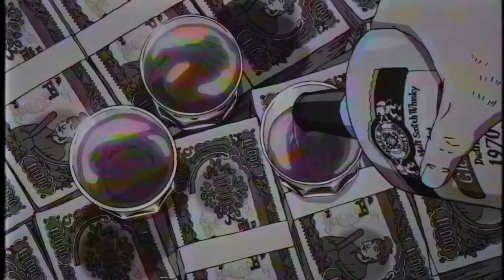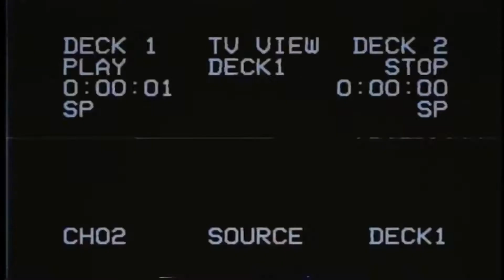Isn't That Something To Think About?